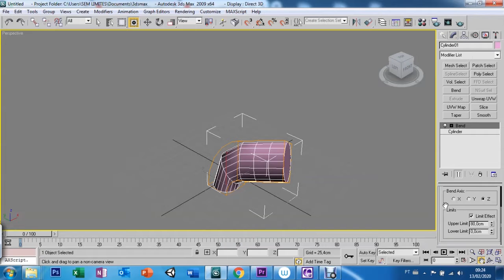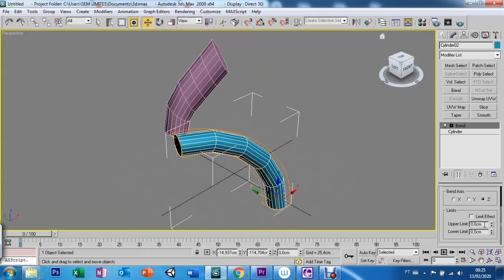AULA 13 - MODIFIER BEND - 3DS MAX 9